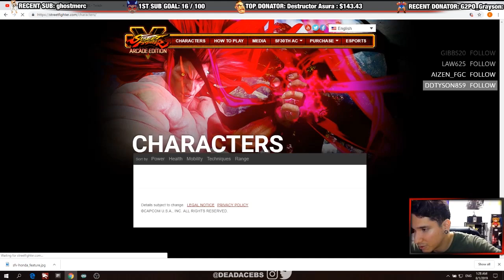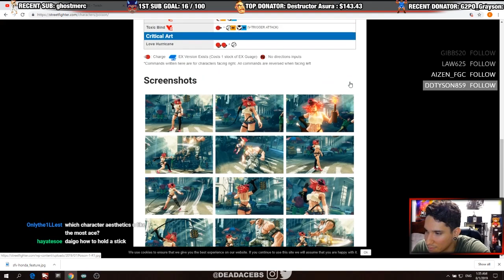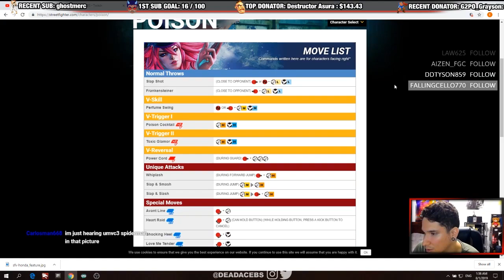Poison Trailer, Combos, V-Skill & V-Triggers BREAKDOWN!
Shout-outs to members:
► Wennifer19